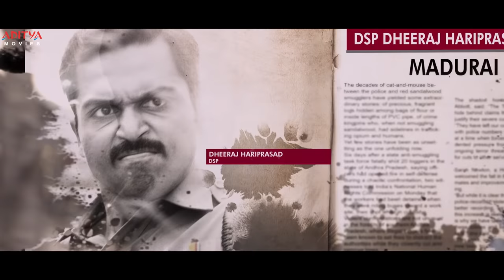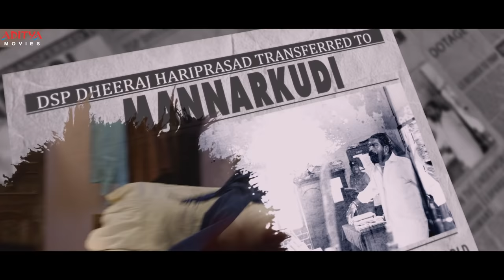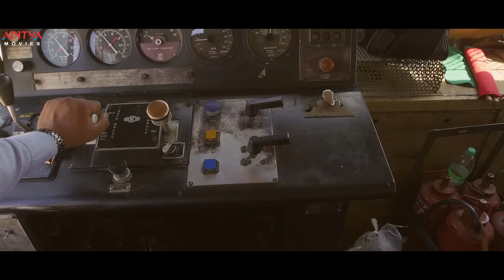Khakee Movie Best Action scenes || Latest Telugu Movies || Karthi, Rakul Preet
Watch & Enjoy Khakee (The Power of Police) TeluguFullMovie (With English Subtitles). Starring Karthi & Rakul Preet & Rohit Pathak, Music Composed by Ghibran, Directed by Vinoth and Produced by Umesh Gupta & Subhash Gupta under the Banner of Aditya Music India Pvt.Ltd.

Movie Name: Khakee (The Power of Police)
Director: H. Vinoth
Starring: Karthi, Rakul Preet
Producers:  Umesh Gupta & Subhash Gupta
Banner: Aditya Music India Pvt.Ltd.
Dop: Sathyan Sooryan
Editor: T.Shivanandeeswaran
Art director: K.Kathir
Choreography: Brindha
Stunt Director: Dhilip Subbarayan